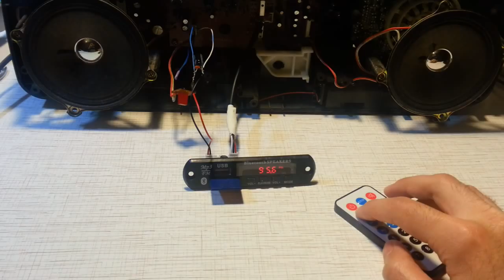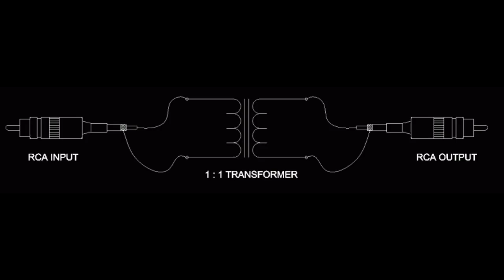(part.3) how to get rid of noise in the audio signal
how to get rid of noise in the audio signal
I used a 5.1V zener diode, I modified an USB charger like this